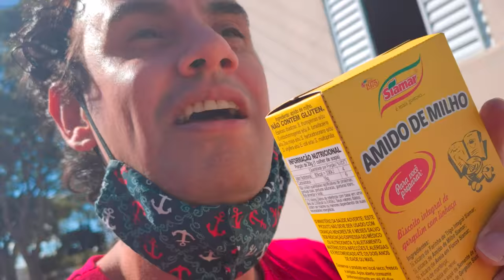BOLINHA DE BATATA FRITA NA AIR FRY - Fubá online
Veja essas Play lists:
Quem me enviar alguma coisa? 💌 🎁
Para: Fubá
Coronel Macedo-SP
NOME: Dieile D. M. Parente
AGENCIA: 3478
CONTA POUPANÇA: 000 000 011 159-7
OPERAÇAO: 013